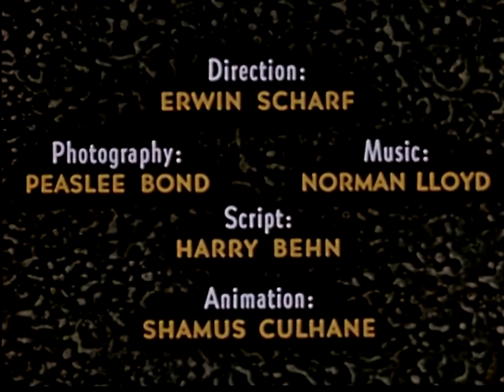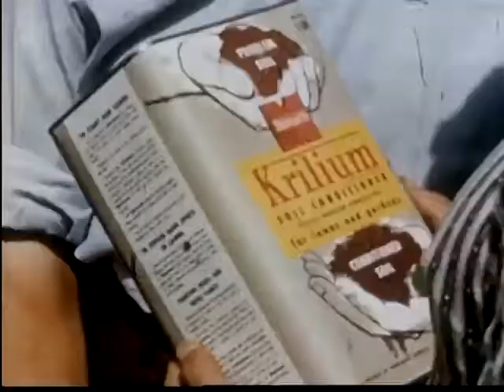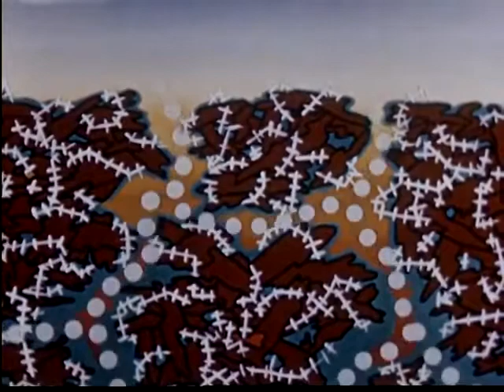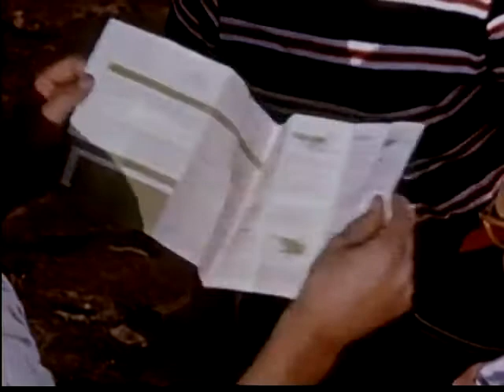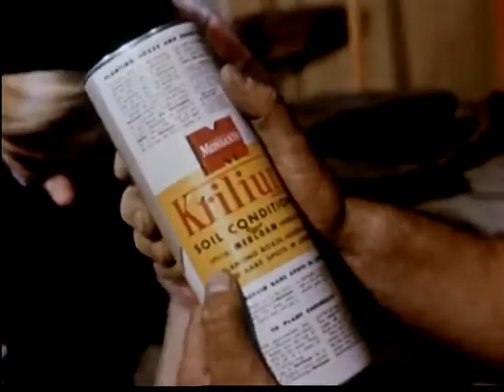Garden Wise (1950s)